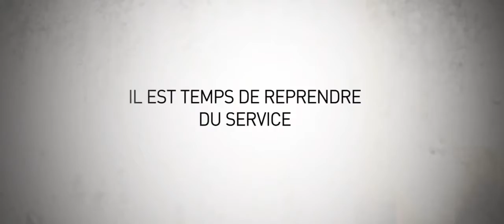Red (2e bande annonce) vf fr VOST HD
: Bande annonce de Red (2e bande annonce) vf fr VOST HD proposé par Pour découvrir d'autres bandes annonces en haute défintion HD, pensez